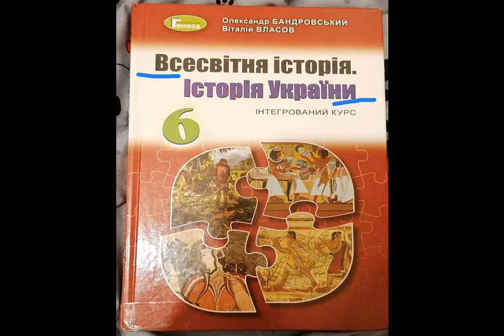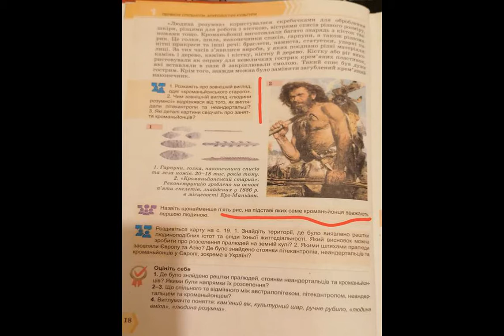"Бог создал человека и вдохнул в него жизнь": учебник по истории для 6 класса удивил украинцев.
школа В сети обратили внимание на странности в украинском школьном учебнике по истории для шестого класса, в котором утверждается, что человека создал Бог, а неандертальцев нельзя считать первобытными людьми, так как у них нет духовности. Об этом рассказала мама шестиклассника Анна Либа в Facebook-групе "Батьки SOS". Речь идет об учебнике "Всемирная история. История Украины" интегрированный курс для 6 класса (авторы Александр Бандровский и Виталий Власов), 2019 года выпуска. Женщина рассказала, что ее сы